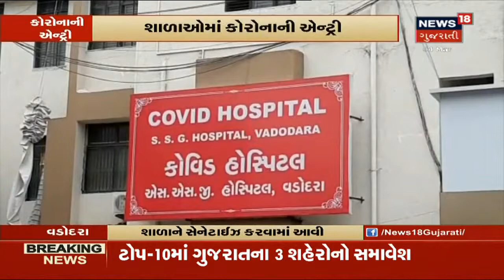Surat માં ગાર્ડનના નામને લઈને રાજકારણ ગરમાયું | AAP અને મનપા વચ્ચે નામ બાબતે મતભેદ | News18 Gujarati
Surat માં ગાર્ડનના નામ પર રાજકારણ ગરમાયું . AAP એ પાટીદાર ગાર્ડન નામ આપ્યું હતું જેને મનપાએ બદલીને યોગી ઉદ્યાન નામ આપ્યું.